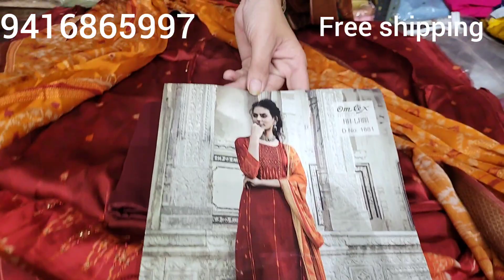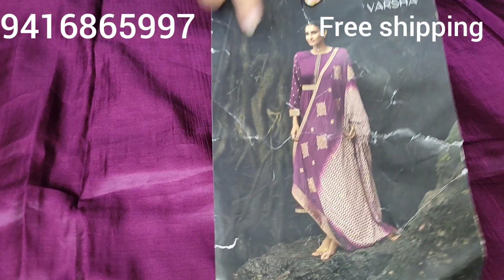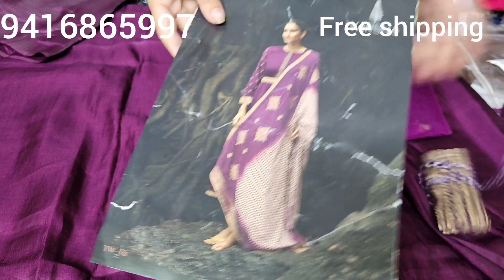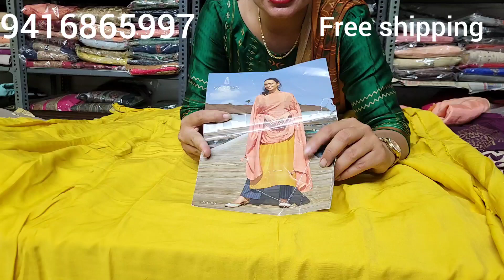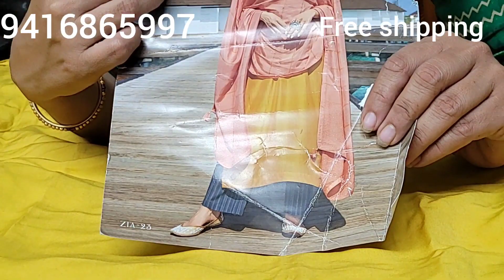partywear collection Ganga and varsha order now 29/3/2022